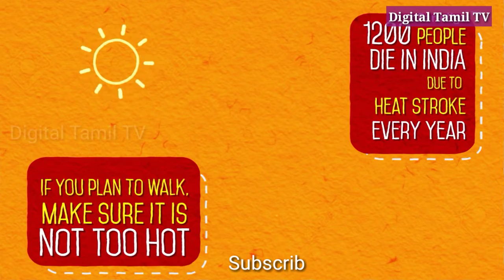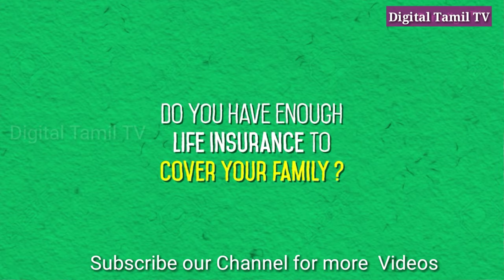Why Life Insurance ?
Insurance for a Long and Happy Life